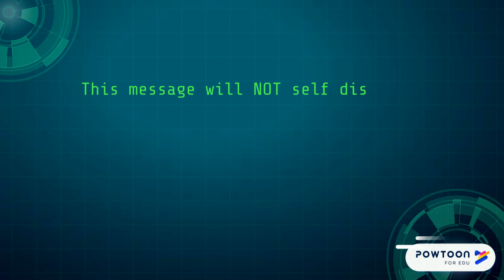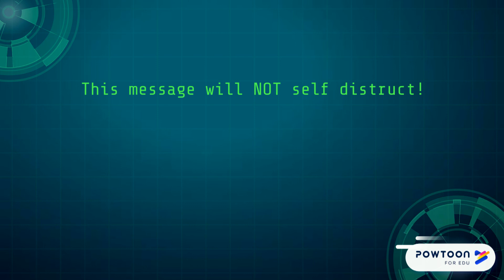Operation Juliano Combats Boredom-Day 5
FUN FRIDAY EDITION-Short Sweet and filled with jokes